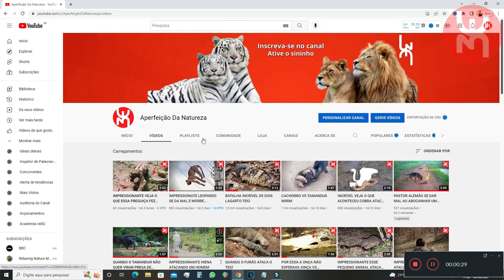IMPRESSIONANTE COBRA VOMITA 7 OVOS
A qui no canal Aperfeição da natureza vocês vão ver animais, vida selvagem, ataques de animais selvagens, vídeos de animais, acasalamento de animais.
Animais africanos.

Outros animais e cobras. Onça, jacaré, tubarão, baleia, tartaruga, crocodilo americano, sucuri, puma, cascavel, mamba negra, cobra real, piton reticulada, cobras gigantes do mundo, a maior cobra do mundo, sucuris,  gigante.
Animais domésticos:
Gato, cachorro, coelho, cavalo, vaca, ovelha, cabra, porco, galina, galo, pato, animais de fazenda, sons de animais, sons de animais de fazenda, animais.